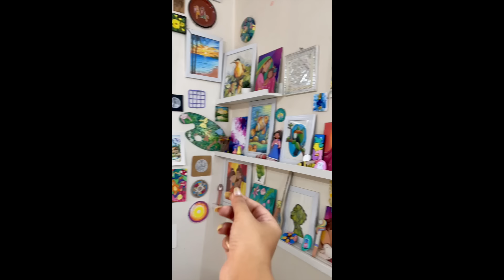Completing My Wall Painting 😱 Part 2 | Shivangi Sah